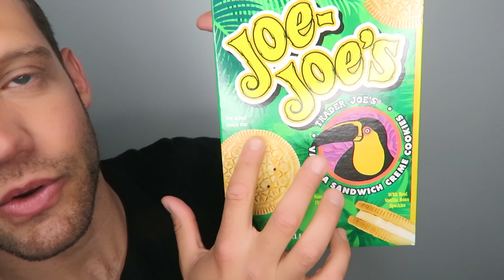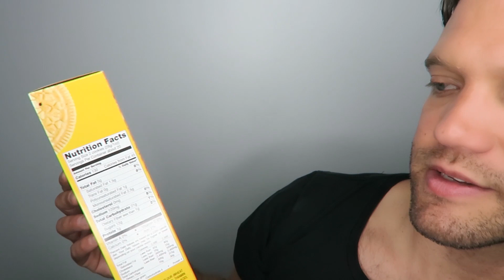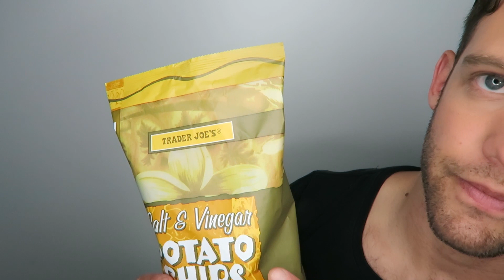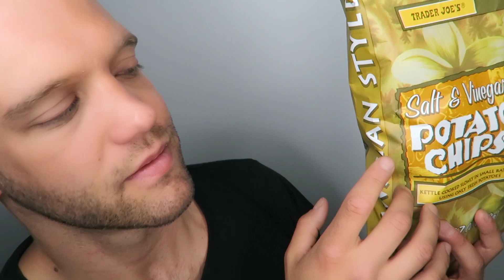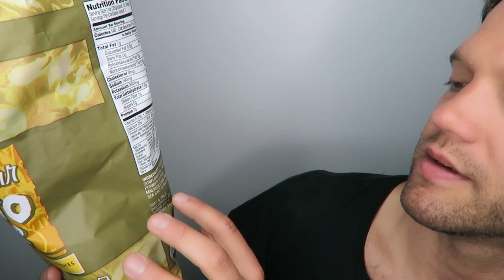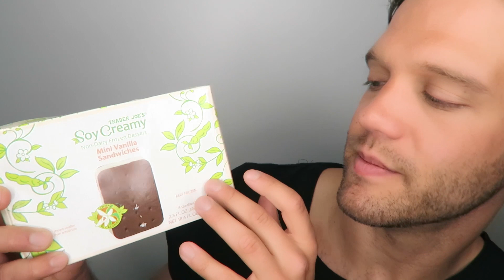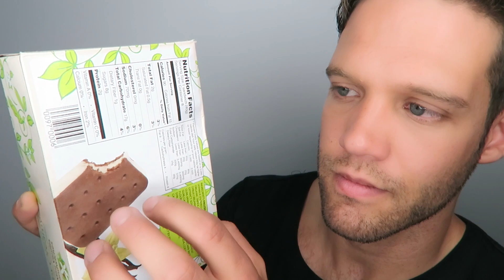ASMR Creating The Ultimate Late Night Snack | Trader Joe's Snack Haul | Eating Sounds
WARNING: This video will make you hungry! Also there are some eating sounds so if you don't like those, then this video probably isn't for you!  In this video I use some of my favorite vegan Trader Joe's snacks to create the ultimate late night snack combo!

Come Hang Out With Me On TWITCH!

**Ways to Give back**
2. send me some positive and loving energy
3. do 3 random acts of kindness every day
5. become my Patron and get to know the real me!